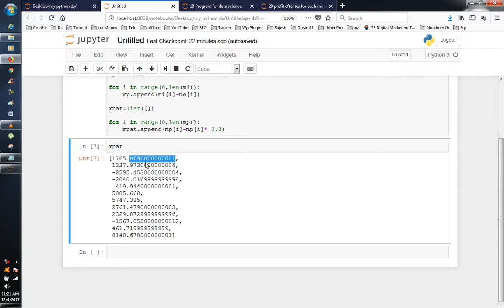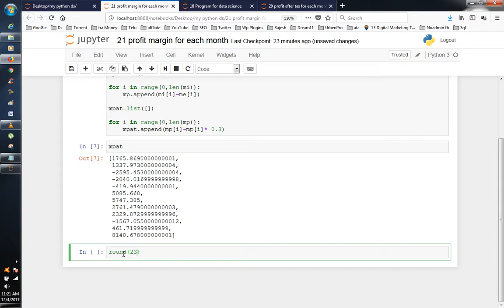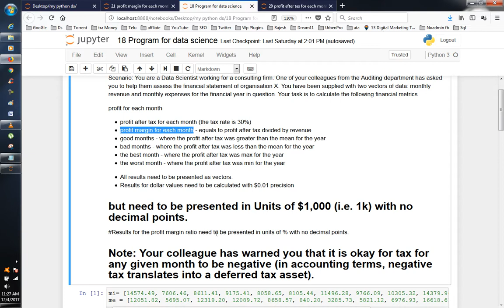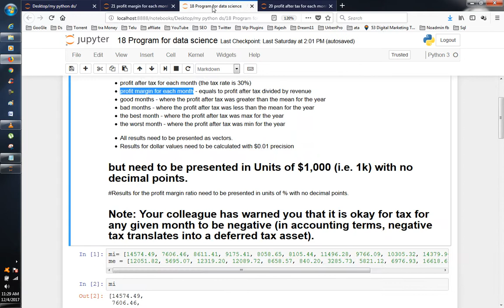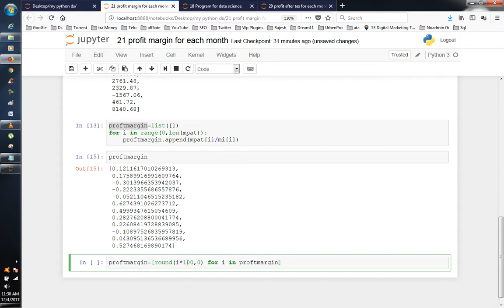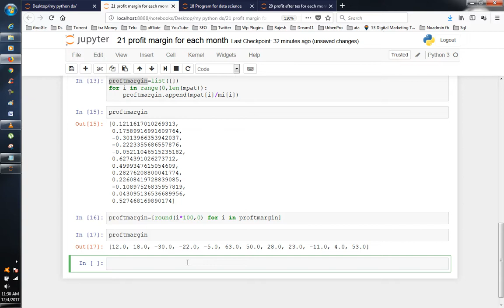Python Data Analysis in Telugu | Financial Analysis in Python Part 03 | VLR Training Class - 18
Python is an increasingly popular tool for data analysis. In recent years, a number of libraries have reached maturity, allowing R and Stata users to take advantage of the beauty, flexibility, and performance of Python without sacrificing the functionality these older programs have accumulated over the years.